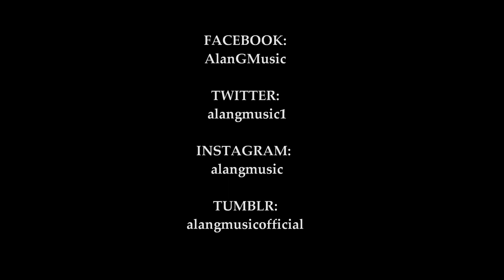BATTLE CRY - by ALAN G.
from Alan G.'s next chapter in his gay song-cycle: ECLIPSE - which continues the story of young hero, Billy Brennan - as he confronts a devastating Season of Loss.